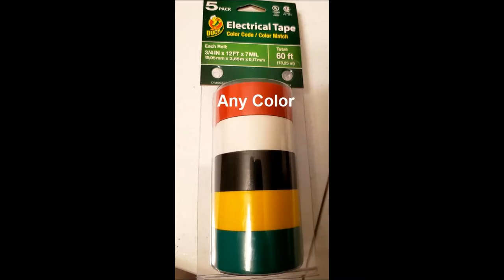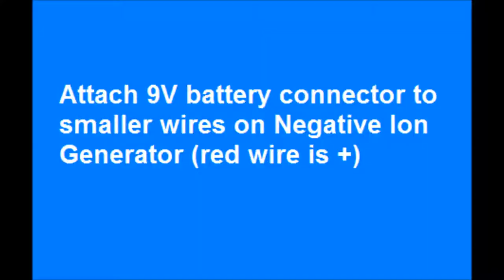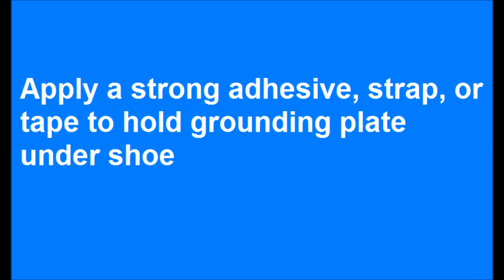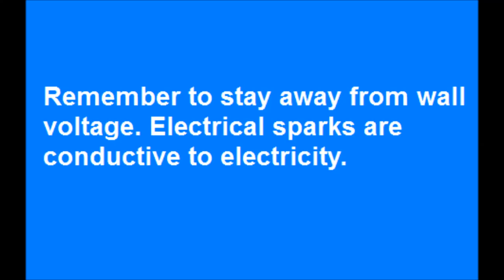Negative Ion Generator Tutorial: How to Make Electrifying Shoes to Shock Things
Use only during dry conditions. High humidity and wet shoes will not allow a charge to build up on your body. Think about how you ca
nnot build up static electricity in damp conditions.

Also make sure that you are not standing on rubber or plastic. Wood flooring, concrete and carpeting work well.